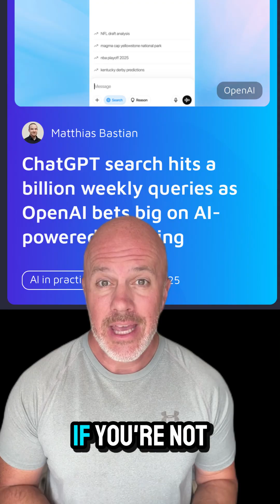AI Shopping Is Here—And Realtors Need to Pay Attention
OpenAI just added shopping to ChatGPT. This could change how clients find agents.
 Source: @WIRED